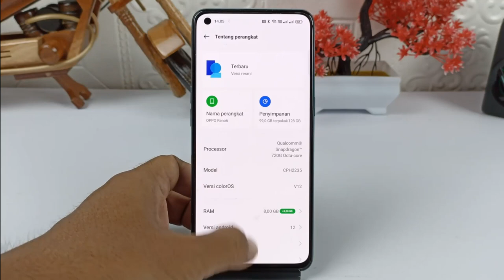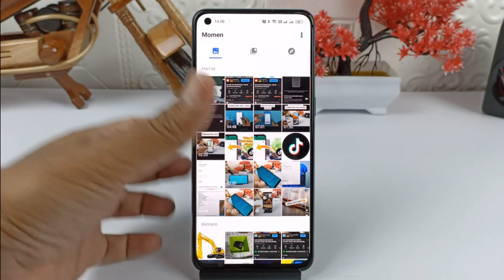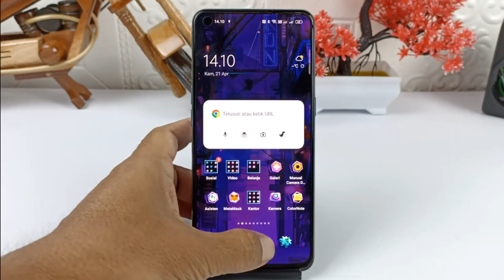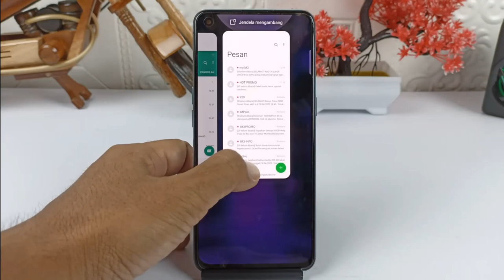Cara Menggunakan Floating Windows Di Oppo Dengan OS Android 12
Hai semuanya,belum lama ini sebagian pengguna hp oppo mendapatkan update pembaruan OS Android menjadi Android 12 dari yang sebelumnya OS 11.
Selain itu untuk Versi OS color juga meningkat dari yang volume 11 menjadi volume 12.

Nah di pembaruan ini oppo menyertakan fitur baru yaitu floating windows atau jendela mengambang,dan untuk membuat floating windows ini ada dua cara,silahkan simak videonya dan buat kalian yang belum subscribe silahkan untuk subscribe terlebih dahulu

Terimakasih